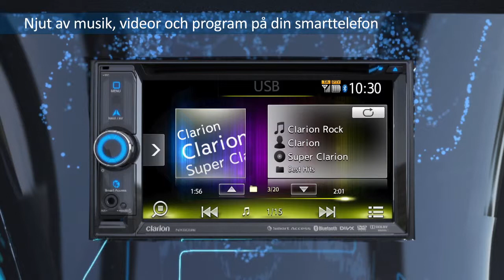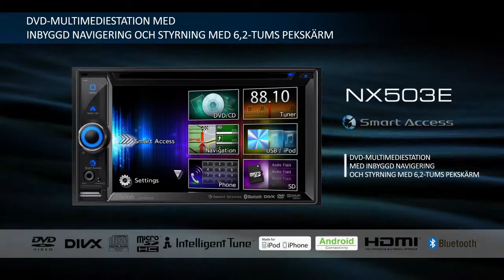Får vi presentera NX503E från Clarion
NX503E är en komplett multimediacentral som innehåller både ett navigeringssystem (som täcker 47 länder i Europa) och den rykande färska Smart Access-tjänsten från Clarion. När systemet ansluts till din smartphone (iPhone eller Android) får du tillgång till en lång rad olika program avsedda för körning eller underhållning i bilen, alltid med fullständig säkerhet i åtanke.